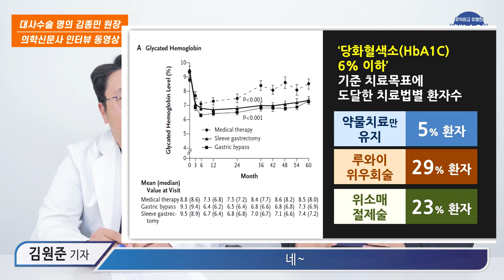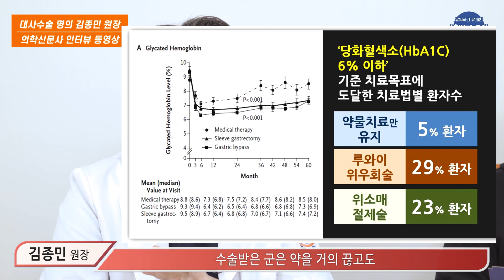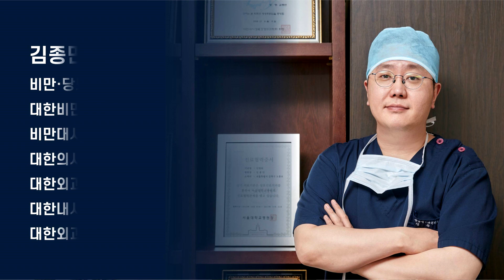인슐린 끊을 수 있는 당뇨수술. 아직도 모르세요?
2형당뇨 치료에 우수한 치료효과가 있는 당뇨대사수술은 2019년 국민건강보험에 적용되면서 많은 분들이 받고 있는 치료법입니다. 하지만 아직도 당뇨를 수술로 치료한다는 것을 낯설게 느끼시는 분들이 많습니다.
당뇨병의 수술적 치료의 효과와 안전성에 대해서 당뇨비만 대사수술 아카데미 김종민 원장이 설명합니다. (의학신문사 인터뷰 내용)
[당뇨비만 대사수술 환우회]